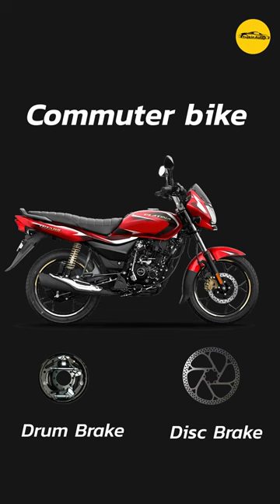Front Brakes Vs Rear Brakes - Kya Aap Ye Janate Hain? 🤔⚡TrakinAuto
Doston hum aaye hain ek aur interesting auto shorts to ye videos aap end tak dekhiye aur aapke friends and family ke sath share karna na bhoole.